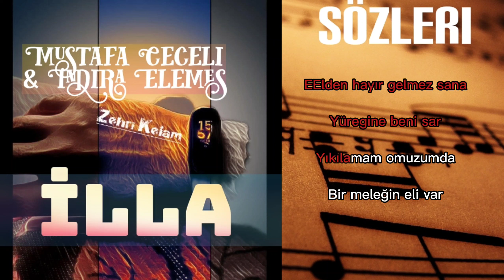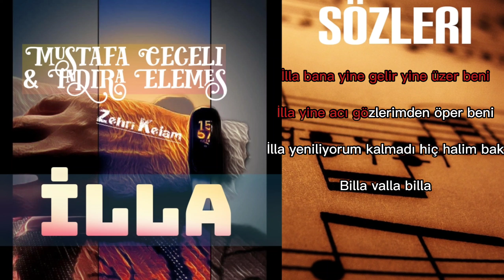Mustafa Ceceli X İndira Elemes - İlla Karaoke+1 Enstrüman l sözleri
Mustafa Ceceli X İndira Elemes - İlla Karaoke+1 Enstrüman

Edit: Zehri Kelam

Dinleyen Herkese TEŞEKKÜRLER

Daha fazla +1 Enstrüman şarkılar için

tags;
karaoke,
karaoke odasi,
karaoke ozel,
karaoke programları,
karaoke yenı,
karaoke arıyorum,
karaoke başka bir evrende,
karaoke başka biri,
karaoke baska wilki,
karaoke baska,
karaoke senden başka,
karaoke bir başka sevgiliyi,
karaoke senden başka kimsem yok,
karaoke sevemem senden başka,
karaoke senin kokun başka,
karaoke tanımam senden başka,
karaoke beri aku maafmu,
karaoke beri pemutus ati nuan,
karaoke beri kisah kita sedikit waktu,
karaoke beri aku waktu ungu,
karaoke beri aku waktu,
karaoke beri hamba uang,
karaoke beri aku arti padi,
karaoke beri piya,
karaoke beri ruha,
karaoke beri sedikit waktu,
karaoke bir derdim var,
karaoke bir güzel sevmiştim,
karaoke bir ay doğar,
karaoke bir tek ben anlarım,
karaoke bir kızıl goncaya benzer dudağın,
karaoke bir ateşe attın beni,
karaoke bir yol var ama,
karaoke bir kulunu çok sevdim,
karaoke bir varmış bir yokmuş,
karaoke bir kulum işte,
karaoke dek ulik,
karaoke dek ulah talampau harok,
karaoke dek ulik peteng dedet,
karaoke dek ulik bangkung ngamah gula,
karaoke dek bansaik mangko tabuang,
karaoke dek ulik tresna kanti pawah,
karaoke dek ulik selamat tinggal masa lalu,
karaoke dek ulik somahe memitre,
karaoke dek harato,
karaoke dek ulik somahe bobotoh,
karaoke dostum,
karaoke dokunma,
40 derece karaoke,
karaoke sana değil kaderime dargınım,
karaoke umrumda değil,
karaoke bedenimde değil ruhumda sızı,
karaoke elimde değil,
karaoke anlıyorsun değil mi,
karaoke sevda değil,
karaoke geçmiş değil,
karaoke geç değil,
kolay değil karaoke,
zor değil karaoke,
sevaman design karaoke,
olgan degin karaoke,
karaoke diye jalte hain,
karaoke diye jalte,
diye karaoke,
karaoke unutursun diye çok korkuyorum,
karaoke unuturum diye yorma kendini,
karaoke döneceksin diye söz ver,
karaoke ağlamadım diye sormadılar,
karaoke sen varsın diye,
elif diye karaoke,
karaoke dost dost diye,
karaoke dolayı nedir,
karaoke bırakman doğru mu,
kırlara doğru karaoke,
sana doğru karaoke,
meçhule doğru karaoke,
bay doğru karaoke,
karaoke yüksek dağlara doğru,
mutluluğa doğru karaoke,
denize doğru karaoke,
yeniliğe doğru karaoke,
sana doğru karaoke ajda,
karaoke gibi gibi,
gibi karaoke hidra,
karaoke kum gibi,
karaoke keklik gibi,
karaoke rüya gibi,
karaoke deli gibi yüreğime zorsun,
karaoke yaprak gibi düştüm,
karaoke hayat gibi,
karaoke el gibi,
karaoke bildiğin gibi değil,
karaoke gore rang pe na itna,
karaoke gore od ljubavi,
karaoke kafama göre,
ona göre karaoke,
karaoke allah gönlüne göre versin,
kilo gore karaoke,
sene göre karaoke,
karaoke gore gore o banke chhore,
karaoke lesley gore,
karaoke kilo gore kilo dole,
karaoke ile şarkılar,
karaoke ile yıkıla yıkıla,
karaoke cürmüm ile geldim sana,
karaoke sevdan ile,
karaoke için şarkılar,
karaoke için için yanıyor,
karaoke için gerekli malzemeler,
karaoke için kolay şarkılar,
karaoke unutursun için yana yana,
karaoke annem için,
karaoke biladerim için,
karaoke gülmek için yaratılmış,
karaoke senin için,